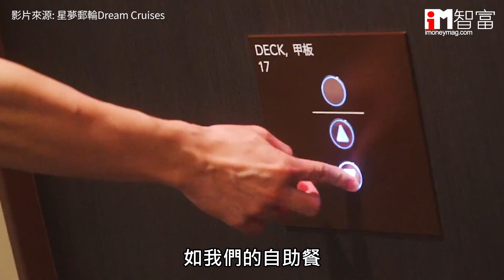【iM人物專訪】雲頂夢號復航5個月「新客」量大增 疫情下5招力保「零確診」紀錄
【請將 iMoney 智富雜誌 專頁設定為 "搶先看/See First"】

【iM人物專訪】 90後三十而立唔使打工仲做埋業主 分享如何踏上財務自由之路